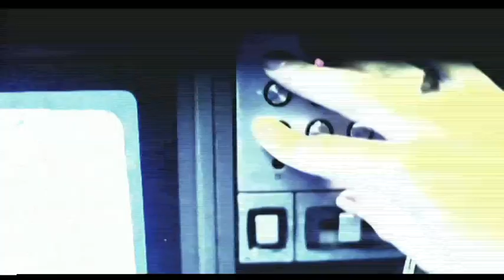Bell Weather Department - 'St. Michael's Episode' official video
'St. Michael's Episode' taken from Bell Weather Department's debut self titled album released 16th August 2013

video directed by William Thomas Snel & Sam de Teliga
edited by Kym Willan, Leon Mitchell, William Thomas Snel & Sam De Teliga
cast: Malinda Hayward, David Willan, street rat

The next chapter in the epic begun by the gleaming tones of single Voodoo Hoodoo, BELL WEATHER DEPARTMENT'S next soundscape, ST MICHAEL'S EPISODE is here. The next twist of the BELL WEATHER DEPARTMENT kaleidoscope, ST. MICHAEL'S EPISODE is a force unto itself -- it will knock you over and pull you under, a sonorous seduction so sweet you won't realise you're drowning.

BELL WEATHER DEPARTMENT'S opulence is eye-catching and ear-ensnaring, taking you by the senses and infiltrating your soul as you stand, transfixed. Honing their métier both in the studio and in the live arena, BELL WEATHER DEPARTMENT have bolstered the likes of The Holidays, Boy & Bear, Papa Vs. Pretty, The Delta Riggs and Ernest Ellis, most notably slaying their first live show with Brisbane's DZ Deathrays a mere three weeks after their first rehearsal, their early singles earning them a double A+ from One Trick Pony. Their outset was prophetic- from day one, BELL WEATHER DEPARTMENT were known as a force to be reckoned with.

ST. MICHAEL'S EPISODE is searing and cinematic all at once -- a sonic wall so resonant and lush it's visual, time and space intertwining on the projector screen of the mind. One of the ten chapters on BELL WEATHER DEPARTMENT'S debut self-titled LP, the single is ethereal and utterly Olympian, an epic drenched in bright lights and scintillating sound.

The stage is set, the theatre of war open, the horses charging in -- BELL WEATHER DEPARTMENT are upon us.

'St. Michael's Episode'
produced by Bell Weather Department
Jacob Moore - lyrics, vocals, guitars, keys, electronics, synths & string arrangement
William Thomas Snel - guitars, keys
David Willan - keys, string arrangement, moog, percussion
Edward JP Brennan - drums
Leon Mitchell - bass
Hannah Shepherd - backing vocals

Recorded at (the attic) Studios 301 Alexandria, REC studios Sydney, Automotion Factory & Hannah's house Brisbane
Mixed by Ryan Miller & Jacob Moore
Mastered by Andrew Edgson at Studios 301 Sydney